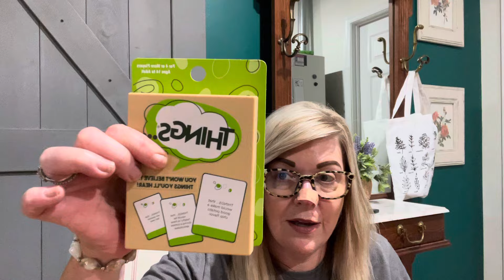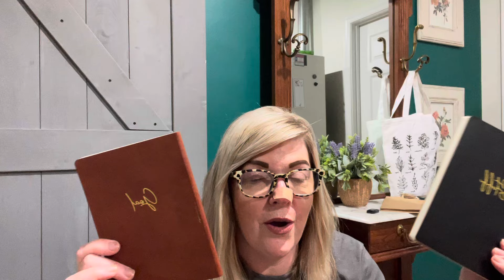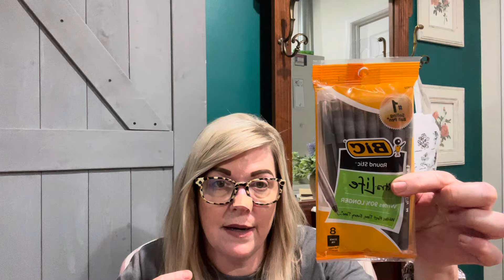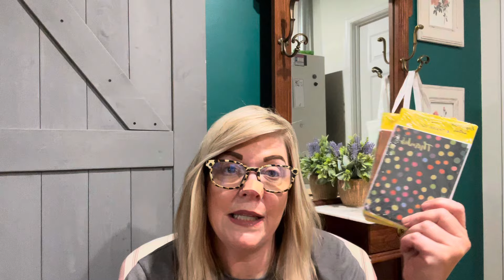Dollar tree is great for party favors !dollartree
Good evening everyone ⛈️we have had a stormy one . I hope you find some of what I purchased useful . Maybe some good ideas for goodie bags / swag bags . Thank you and have a great night 😊